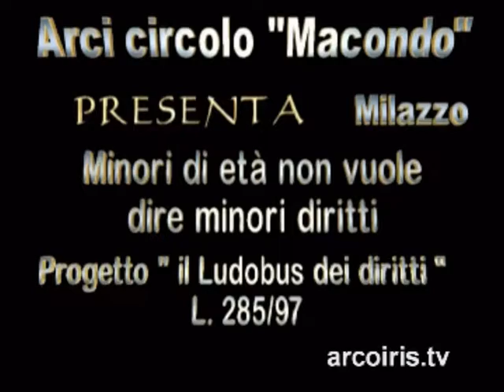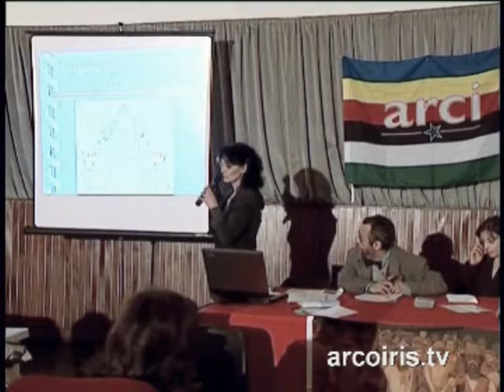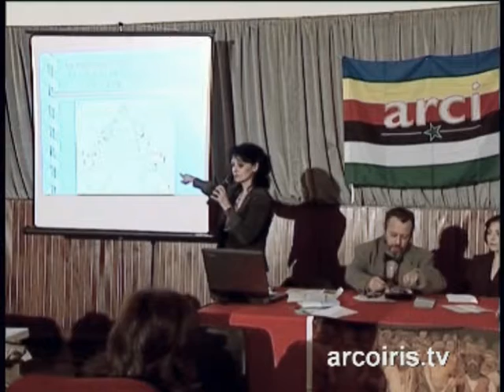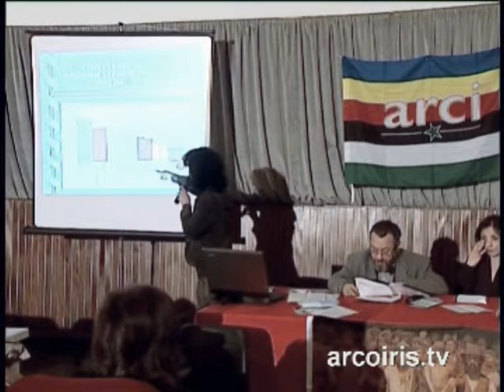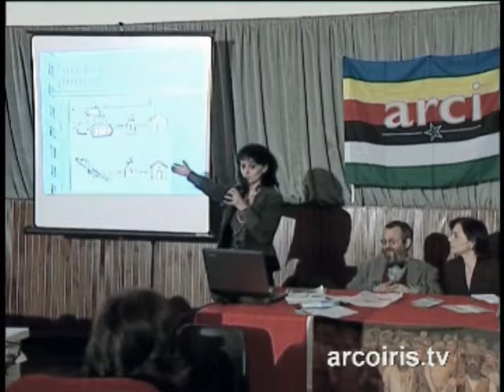Minori di età non significa minori diritti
ARCI Circolo "Macondo" Milazzo
Progetto "Ludobus dei diritti" legge 285/97
Convegno svoltosi a Milazzo (ME) il 25 febbraio 2006 con la presenza di:
Marco Guerrieri - Associazione Mani Tese
Luisa Barbieri - Associazione Nadir
Riccardo Orioles

realizzazione video "VideoClip"